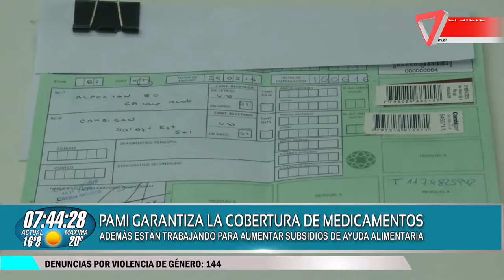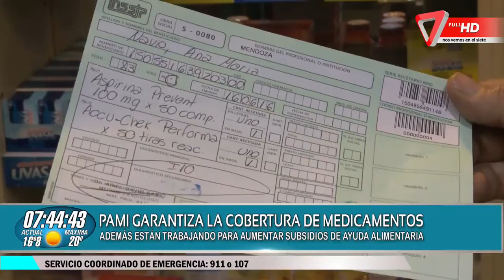PAMI garantiza la cobertura de medicamentos